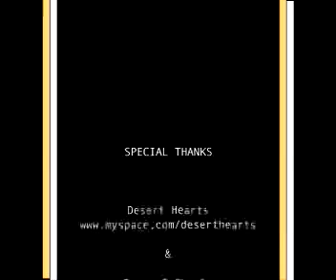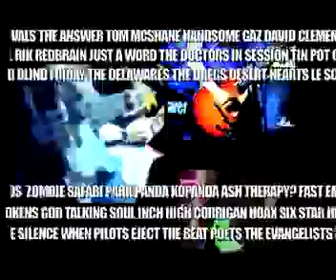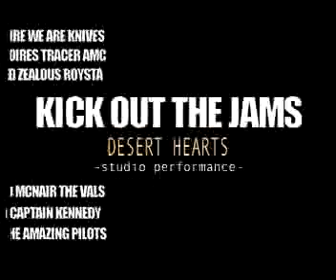Desert Hearts: Kick Out The Jams acoustic set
Northern Ireland based music show. Desert Hearts perform acoustically in the NvTv studio for your viewing pleasure. ( View omore KICK OUT THE JAMS on .

3 live and stripped-back songs by Desert Hearts performed for Kick Out The Jams at this years Cathedral Quarter Arts Festival. In conjunction with AU magazine.

Belfast based local music show David Jardine vesves Tristan Crowe vesves NvTv.

Peter McFaul, lead singer of Patiosounds, performs an acoustic set in the NvTv studio.